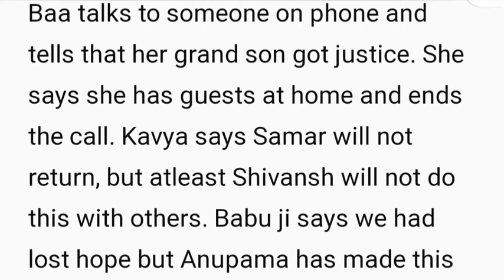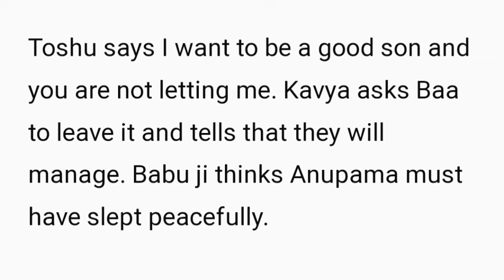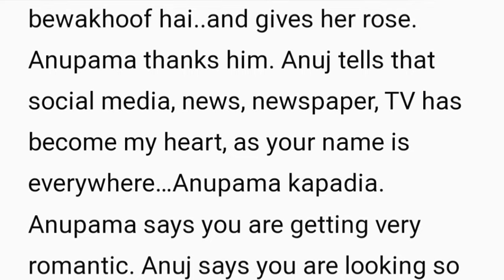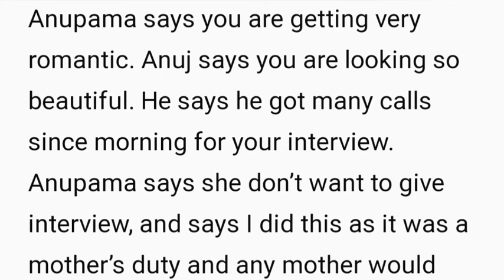Anupama Starlife||Samar Meets Anupama 🥰The Whole Shah Family Finally Gets The Good News About Samar.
This is What to expect on the Month of April 2024  on Your Favorite show Anupama serial  From the begining of the month to the end of the month